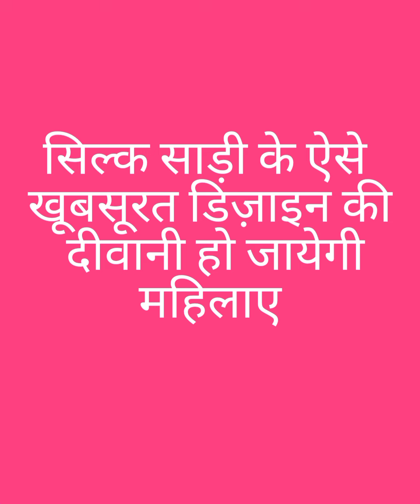Party Wear saree Designs/ Letest Party Wear Saree Designs/ Beautiful Party Wear Saree Designs